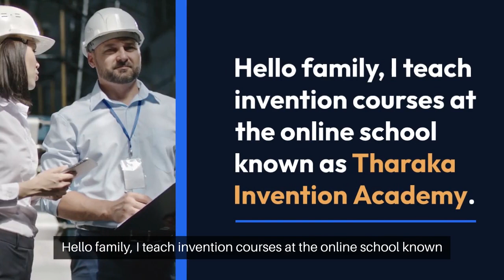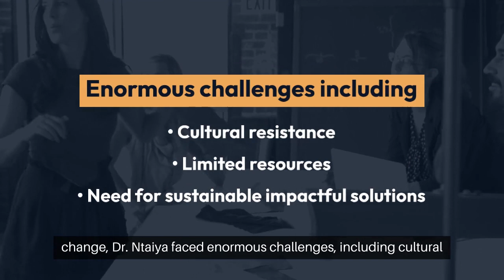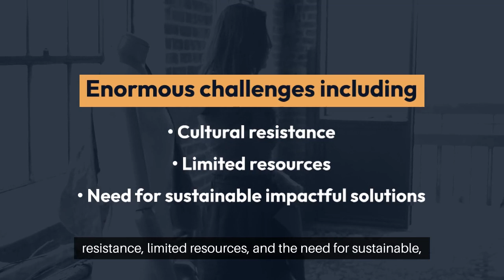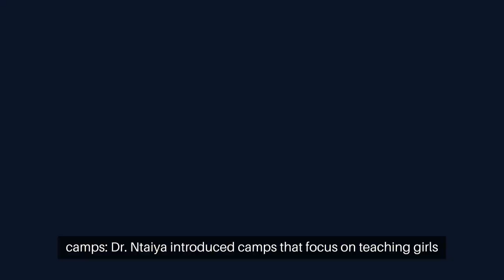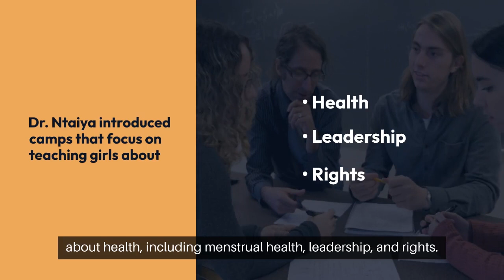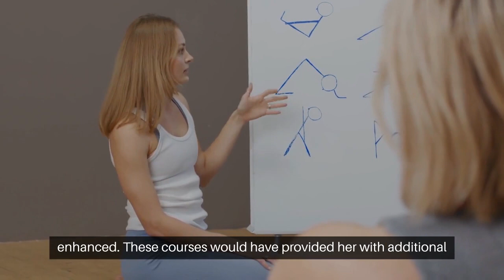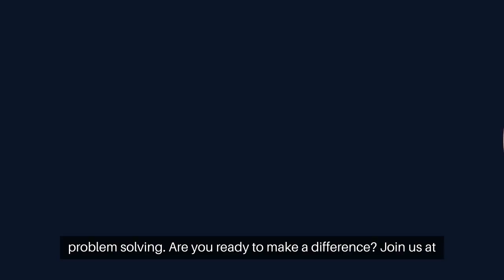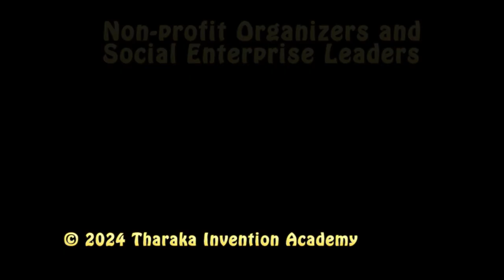Invention Courses Help Non-profit Organizers and Social Enterprise Leaders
Hello Family! My name is Professor Singer, and I teach invention courses at the online school known as Tharaka Invention Academy. I want to share with you one of many different jobs or careers which can be wonderfully transformed after one has acquired the mindset, skills, and specialized knowledge of an effective innovator, inventor, and problem solver. The post entitled “Global Innovators: 101 Careers Transformed by Invention Skills” contains links to many more similar stories. Envisioning our world’s future 100 years from now, after acknowledging its historical traumas, presents a canvas of Ubuntu, hope, resilience, and transformative growth. This future is built on the pillars of innovation, unity, sustainability, and cultural pride, reflecting a planet that has not only healed from its past but has also harnessed its rich diversity and resources to shape a prosperous and harmonious world for all of its inhabitants.

Today, let's delve into how the innovative education we offer at Tharaka Invention Academy could have transformed the career of Doctor Kakenya Ntaiya, a Kenyan educator and activist. Doctor Ntaiya founded Kakenya's Dream, a non-profit that seeks to empower girls through education and safeguard them from harmful cultural practices like early marriage and female genital mutilation.

As a leader of a non-profit dedicated to transformative change, Doctor Ntaiya faced enormous challenges including cultural resistance, limited resources, and the need for sustainable, impactful solutions to empower girls and transform communities.
Addressing such deep-rooted issues required not only determination but also innovative approaches to education and community engagement. Without creative solutions and effective strategies, the potential for real change could be significantly limited.  Doctor Kakenya Ntaiya has been a pioneer in transforming education and women's rights in her community in Kenya. Her approach combines innovative educational programs with community engagement to create sustainable change, particularly in empowering young girls. Here are some of the innovative strategies she has implemented through her organization, Kakenya's Dream:

Holistic Education Model: Doctor Ntaiya founded a school that goes beyond the traditional curriculum to include leadership training, health education, and life skills. This holistic approach prepares students not just academically but also as informed and confident individuals who can advocate for themselves and their communities.
Community Involvement: Understanding that lasting change requires community buy-in, Doctor Ntaiya actively involves parents and community leaders in the educational process. She holds meetings with parents and community elders to discuss the importance of education for girls, addressing cultural norms and practices like early marriage and female genital mutilation. This dialogue helps to shift cultural perceptions and practices in a respectful and inclusive manner.
Mentorship Programs: Mentorship is a core component of Kakenya's Dream, providing girls with role models who inspire and guide them. These mentors are often women who have pursued higher education or have established successful careers, demonstrating the possibilities beyond the traditional roles expected of women in their communities.
Health and Leadership Camps: Doctor Ntaiya introduced camps that focus on teaching girls about health (including menstrual health), leadership, and rights. These camps are pivotal in building knowledge and confidence, empowering students to make informed decisions about their bodies and futures.
Scholarships for Higher Education: Recognizing the financial barriers that often prevent girls from continuing their education, Kakenya's Dream provides scholarships for secondary and higher education. This not only alleviates financial strain but also reinforces the value of education within the community.
Advocacy and Public Speaking: Doctor Ntaiya and her students participate in local, national, and international forums to advocate for girls' education and rights. By raising their voices, they spread awareness and garner support for their cause, influencing policy and public opinion.

At Tharaka Invention Academy, we equip you with the skills and knowledge necessary to become transformative leaders like Doctor Kakenya Ntaiya. Our courses prepare you to tackle the world's biggest challenges through innovative thinking and strategic problem-solving.

Are you ready to make a difference? Join us at Tharaka Invention Academy, and start your journey toward becoming a pioneer in your field, using innovation to drive sustainable and meaningful change.